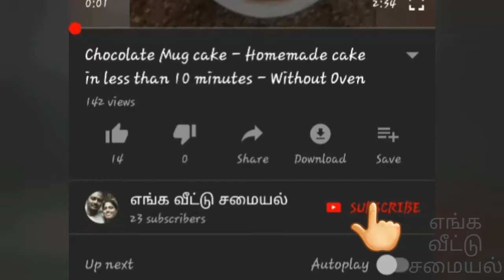Homemade face and body scrub | Natural face scrub |Rigdegourd peel scrub | எங்க வீட்டு சமையல்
Natural scrub

Beauty Tip #1

100%Natural scrub safe to use